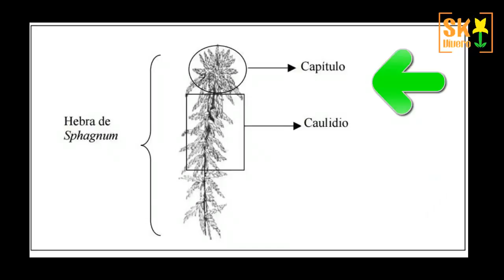El Musgo Sphagnum.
Únete a este canal para acceder a sus beneficios y apoyar nuestro trabajo:

Hola amigos de SK Vivero, en este primer vídeo del 2017 conversaremos sobre el denominado "Musgo Blanco" o más conocido como musgo Sphagnum.
Conoceremos como lo extraen y el proceso de trabajo que tiene este sustrato, así como recomendaciones de precio.

SI tienes dudas, déjanos tus comentarios o sugerencias para nuevos vídeos.

Saludos y hasta la siguiente semana amigos de SK Vivero.